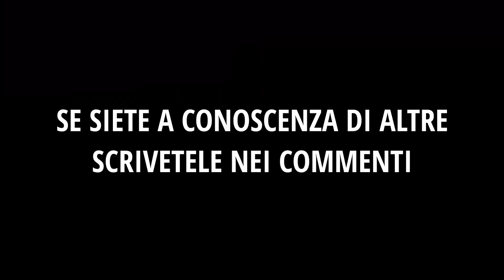SPOLLONATRICE ECOSPRINT BERTI IN AZIONE SUL CAMPO | Diserbatrice idraulica interfilare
In questo video spieghiamo "in poche parole" come togliamo le erbacce tra i filari senza l'utilizzo di diserbante, attraverso la macchina spollonatrice!

La campagna è sempre stata uno spazio verde in cui sono e siamo cresciti, per questo motivo abbiamo voluto iniziare a condividere le nostre esperienze all'interno del canale, ovviamente spiegando il tutto in maniera non convenzionale.